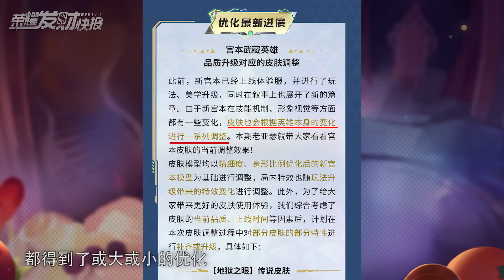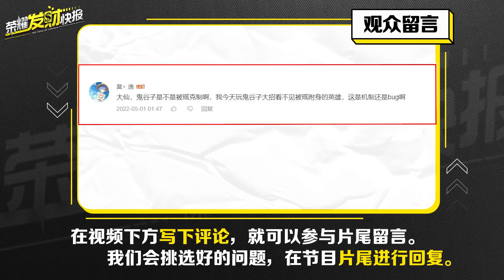【荣耀发财快报】宫本六款皮肤优化意见收集！原画要是能这样改就好了